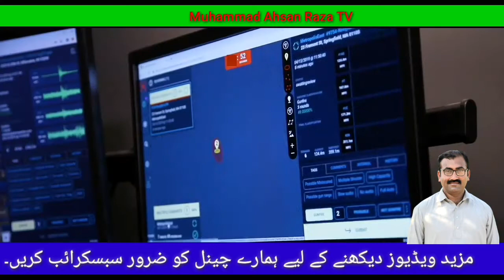Locates Fire Place In Seconds |Shot Spotter Review|Muhammad Ahsan Raza TV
In this video I will tell you about Shot Spotter.Shot Spotter Is it is used to locate fire area.
Shot Spotter aysi device hai jo fire area ko judge karnay main madad gar sabit hote hai.

A gunfire locator or gunshot detection system is a system that detects and conveys the location of gunfire or other weapon fire using acoustic, optical, or potentially other types of sensors, as well as a combination of such sensors. These systems are used by law enforcement, security, military and businesses to identify the source and, in some cases, the direction of gunfire and/or the type of weapon fired. Most systems possess three main components:

An array of microphones or sensors either co-located or geographically dispersed

A processing unit

A user-interface that displays gunfire alerts

Systems used in urban settings integrate a geographic information system so the display includes a map and address location of each incident.

According to their website.
The ShotSpotter Solution

An advanced system of sensors, algorithms and artificial intelligence to detect, locate and alert police to gunfire.

See How ShotSpotter Works

How ShotSpotter Works

Accurately detecting and precisely locating gunshots is a challenging problem given the many obstacles of buildings, trees, echoes, wind, rain and street noise. ShotSpotter has met the challenge with our innovative technology, developed over 20 years and protected by more than 30 patents for intellectual property. Our patents can be found here.

DETECTION & LOCATION

First, highly-specialized software analyzes audio signals for potential gunshots.

The software filters out ambient background noise, such as traffic or wind, and listens for impulsive sounds characteristic of gunfire; we call these pulses.

If the sensor detects a pulse, it extracts pulse features from the waveform, such as sharpness, strength, duration and decay time.

If at least three sensors detect a pulse that is believed to be a gunshot, the sensor then sends a small data packet to cloud servers where multilateration is used based on time difference of arrival and angle of arrival of the sound to determine a precise location.

CLASSIFICATION

After the software determines the location of the sound source, it analyzes the pulse features to determine if the sound is likely to be gunfire.

To evaluate and classify the sound, algorithms consider the distance from the sound source, pattern matching and other heuristic methods.

The machine classifier compares the sound to the large database of known gunfire and other impulsive community sounds to determine if it is gunfire.

Once an incident is classified as likely gunfire, it is sent to acoustic experts in our Incident Review Center (IRC) for additional analysis and it is published to police or dismissed.

NOTIFICATION

The system pushes the alert notification to law enforcement and emergency responders.

Incident notifications are triggered when the incident is confirmed as gunfire.

Gunfire alerts are pushed to ShotSpotter mobile apps, and desktop and browser apps.

The entire transaction from initial gunfire to alert takes place in less than 60 seconds.

Investments in algorithms, artificial intelligence, machine learning and more recently deep learning have enabled us to continuously improve our ability to accurately classify gunshots. With more than 15 million incidents reviewed to date, ShotSpotter is in a unique position to feed this trove of data into our system for increasingly smarter and more precise results.